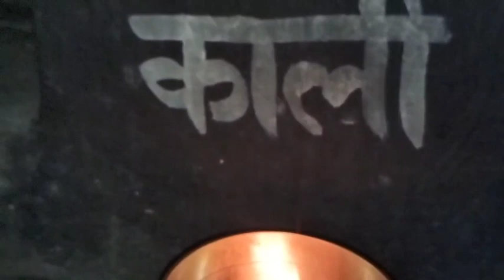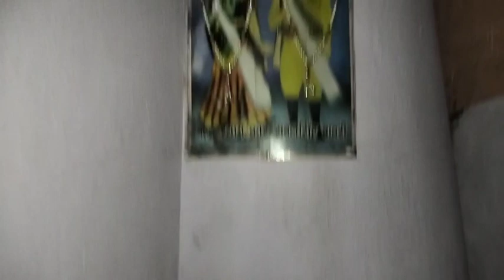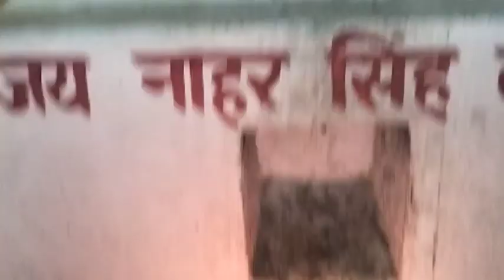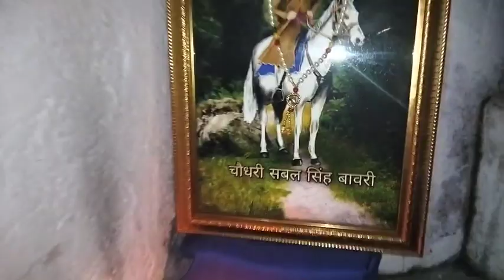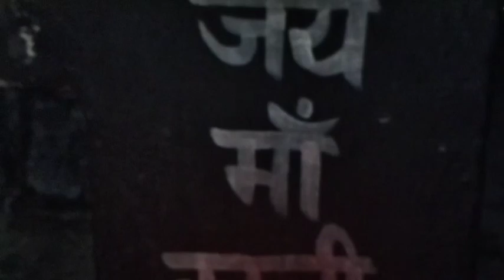बाबा जी की सवारी को जल्दी बुलाने वाली पैड़ी ।Gaurav nath and Kulwinder nath । sawari ki paidi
gaurav nath and party
katha
gaurav nath party
gaurav nath ki katha
gaurav nath ke bhajan
gaurav nath ki kahani
gaurav nath ji
gaurav nath ki
गौरव नाथ की कथा
kulwinder nath and party
kulwinder nath
kulvinder nath and party
kulvinder nath
kulwinder nath marwah
jaswinder kulvinder nath
gaurav and kulwinder nath
gourav and kulwinder nath
Goga ji swari
Guga peer
Rehpe babe ki pediLala rang ki chunti ranvai madanan
mai
Madan wali jhula a baga ma
Mata thana vali ki bhet
Jhule thi jhulwa thi
Mata madanan ki bahut sunder bhet
Maa pathri bhajan meri pathri wali jhule re
Meri maa k lambe baal paranda lamba layao
Mata madanan ke bhajan
Mata madanan
Mata madanan ki aarti
Mata madanan ki paidi
Mata madanan ki katha
Mata madanan ke song
Mata madanan song
Mata madanan ke bhajan deru par
Mata madanan ki sadhna
Mata madanan ka mantra
Mata thane wali ki paidi
Mata thsabal singh bori ke bhajan
sabal singh bori ki aarti
sabal singh bori ka akhada
sabal singh bori ka gana
sabal singh bori ke gane
sabal singh bori ke geet
sabal singh bori ki katha
sabal singh bori ki janam katha
mata sham kaur sangla deep ka dola
sangla deep ki paidi
mata sham kaur ki paidi
Mata sham kaur ki pedi
Sabal Singh
Guru Gorakh aaye dhune pe kala ram
Hasanpur gaddi
Nahar singh
Syed peer ki qawwali
Manga ram and party
Baba Kesarmal bawri
Mata kali ke bhajan
Guru Gorakh Nath ke bhajan
mata pathri wali ke bhajan
Peer pakke pul wale ke bhajan
Nar singh ki paidi
Nar singh baba ki paidi
Sawari ki pedi
Bagad yatra
Bagad
Bagad desh
Baba banarsi das hasanpur gaddi
Hasanpur gaddi baba banarsi das
Jaigogajaharvirji
Bagad rajasthan
Astbali Peer
Jai shiv gorakh on shiv gorakh
Kolu bhagat ki katha
vajda nagara tera sona rag reha rane
Bajda nagara tera
Sangi nath Bidla
Kotale wala Peer
Nagar khede ke bhajan Peer ki paidi
Rana ji
Nahar singh peer ke bhajan
O pir ji o pir ji
Allah hoo allah hoo
Rana ji ka bhajan
Nagar khede Sukh rakhi
Madanan Mata bhajan
shitla mata ki bhet
shitla mata ka bhajan
mata thana wali
mata thana wali ki bhet
Mata pathri wali song
Mata madan wali
mata madanan
Kheldi aa kalar madan
Khawaja peer ke status
Nathiya mata ke bhajan
Rehpe babe ki pedi
nagar Kheda ka bhajan
dada kheda
nagar khere bhajan
nagar khera
nagar khera song
nagar khere ki arti
nagar kheda sukh rakhi malka
dada khera status
haryanvi song
Jai rana ji
moj rakhiya dada ho khera.
Surinderpal dhiremajra
kurli gaddi ki Paidi
kurli darbar
Guga peer
kurli darbar ki chonki
avtar balkar goga peer ki paidi
Ranaji patiala
Baba guga jahar peer bhajan
Ranaji patiala
kurli darbar
Guga peer
Baba Kesarmal bawri
Bagad yatra
Bagad
Bagad desh
Bagad rajasthan
Astbali Peer